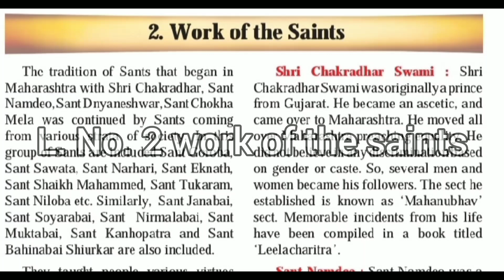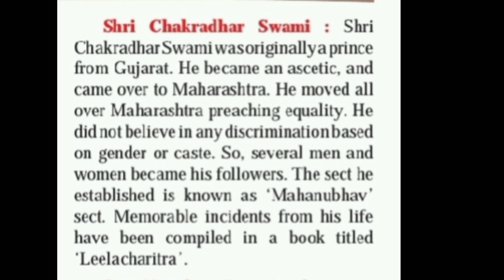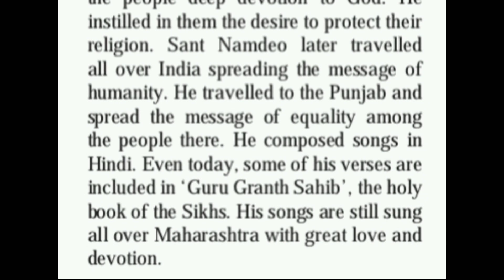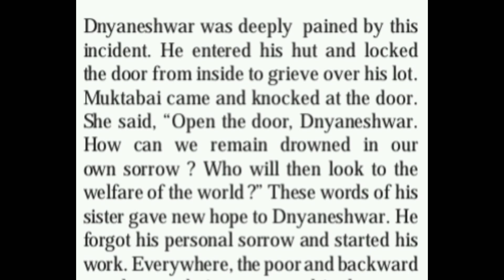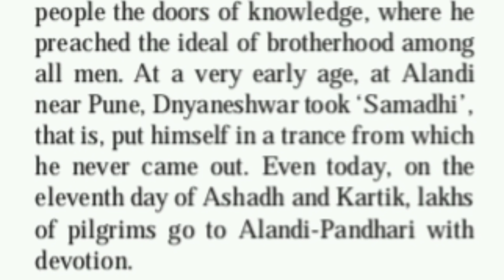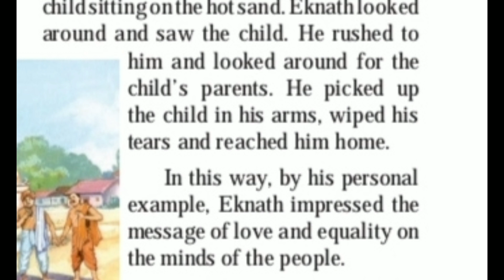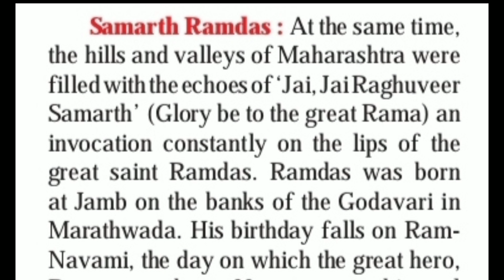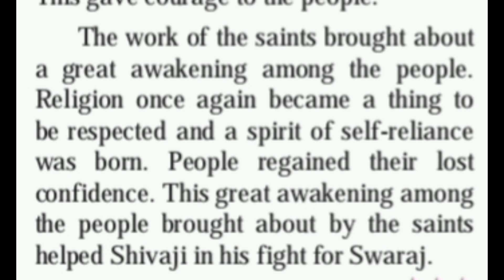STD 4 | EVS 2 | L.No. 2 Work of the Saints | Explanation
STD 4
EVS 2
L.No. 2 Work of the Saints
Explanation
MAHARASHTRA BOARD